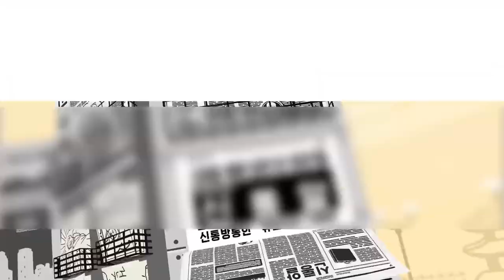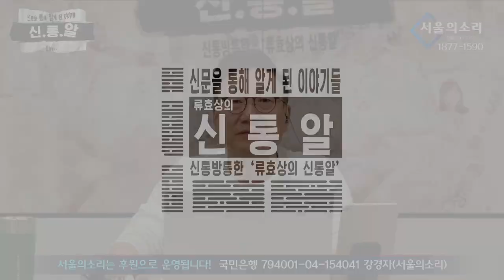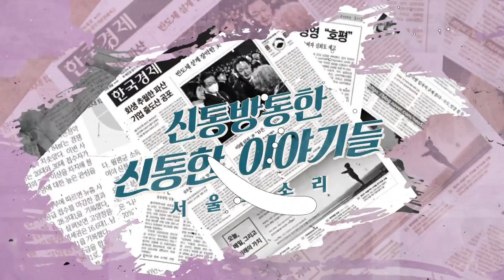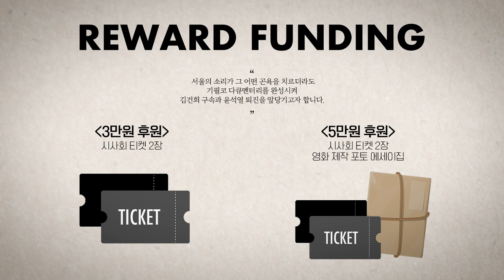[재방송] 류효상의 '신통알' 5월 01일 (월) 미 백악관 “워싱턴선언, 사실상 핵공유 아니다”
✅김건희 다큐 '퍼스트 레이디' 제작 리워드 펀딩 신청하기:
         5만원 (시사회 티켓 2매 + 포토 제작 에세이집)

 △ 월~금 오전 6시 : 류효상의 신통알
 △ 월~금 오전 8시 : 유용화의 뉴스코멘터리
 △ 월~금 오후 8시 : 이정헌의 허니라이브
 △ 월수금 오후 1시 : 박예슬의 톡터뷰
 △ 월 오후 3시 : 백은종 양희삼 안진걸의 세상속으로
 △ 화 오후 1시 : 백은종 깨어있는 박대희 기자의 가짜 뉴스 팩트 체크
 △ 화 오후 5시 : 백은종 정대택의 응징의 부활
 △ 수 오후 3시 : 김태형 백자의 ㅆㄷㄱ (싸다구)
 △ 목 오후 2시 : 김맹구와 선을 넘는 사람들
 △ 일 오후 9시 : 남태우의 민폐투어